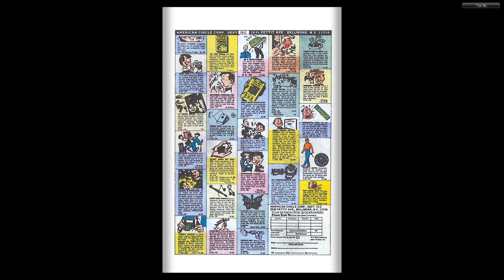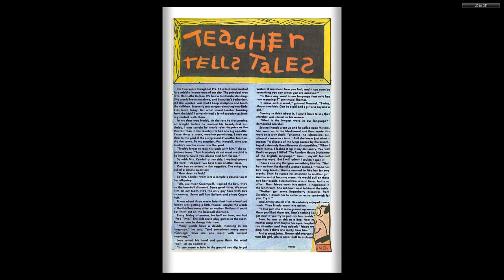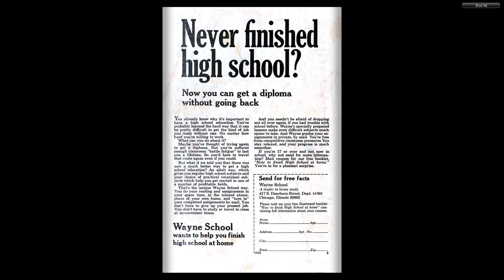Barney and Betty Rubble 007 1974 05